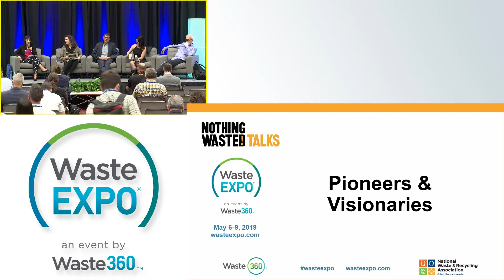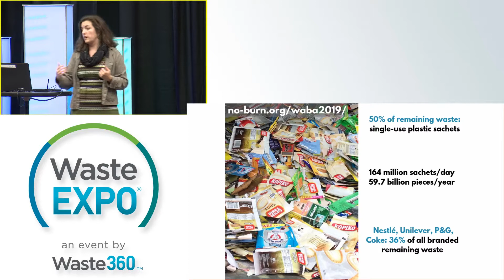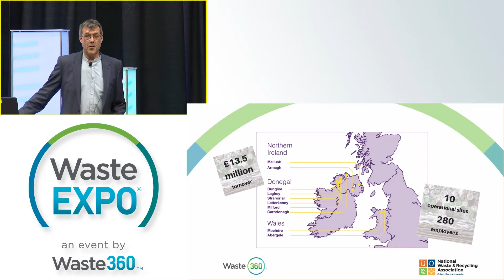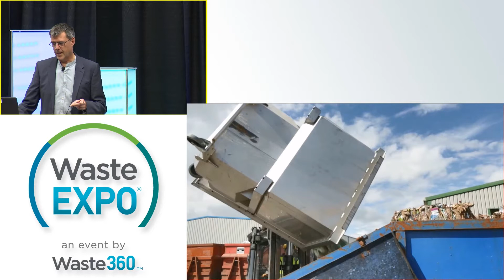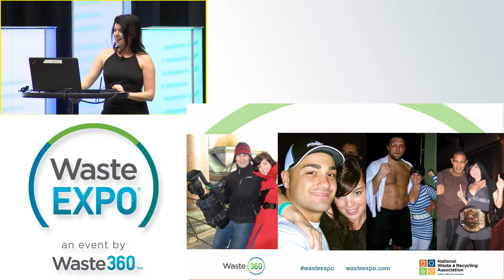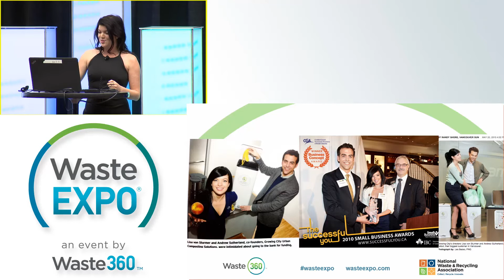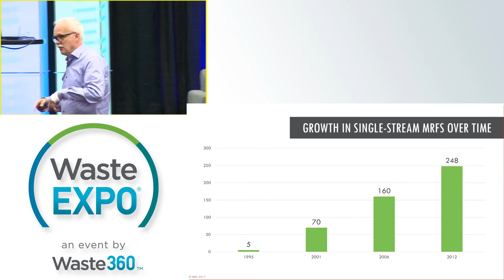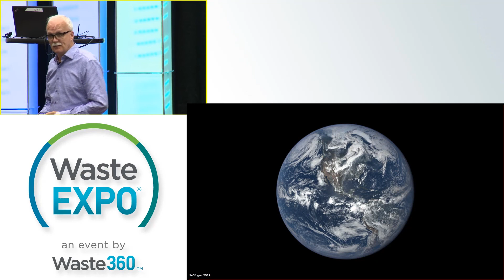NOTHING WASTED! - Pioneers & Visionaries (WasteExpo 2019)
Zero Waste Cities: Revolutionary solutions to plastic waste in the global south: Monica Wilson, Associate Director, GAIA U.S. Office

Southeast Asia is often portrayed as the epicenter of the plastic waste crisis. But the story is more complex. Large scale centralized waste systems don’t work in this region. Instead, decentralized, community-led zero waste systems are transforming cities, saving money, and keeping plastic out of the ocean. Groundbreaking new data from zero waste cities uncovers the true culprits behind the plastic pollution crisis.

An Emerging UK Multi-Stream Approach Could Replace Single-Stream Comingling: Eric Randall, Director of Recycling & Founder, Bryson Recycling

Eric Randall from Bryson Recycling in Northern Ireland will outline how a new approach to domestic collections of recyclables that generates high quality materials, results in low overall costs; avoids the export of recyclables; generates hundreds of manufacturing jobs and results in tens of £millions of added value to the local economy.

Can Behavior Tracking Be an Effective Tool in Asset Management?: Lisa von Sturmer, Founder & CEO, Growing City

The most valuable asset in any transportation business is still its driver team, but most businesses struggle with keeping drivers engaged, enforcing company policy & procedures, and with recognizing who their star performers truly are. Technology promises to create self-driving fleets, but the reality for most businesses is that for the next 15 years human drivers will continue to have the biggest impact on their success or failure. Join Lisa von Sturmer of Growing City as she shares the practices and behaviour tracking her company implemented that allowed them to see a 72% reduction in missed service stops, 144% increase in early truck-issue reporting, and a 45% reduction in driver service times - in just 18 months.

Solving the Global Recycling Crisis: JD Lindeberg, President and Managing Partner, Resource Recycling Systems Recycling is under fire in the US because of the impact of Green Fence and National Sword.  Yet, at the same time it is one of the most beloved environmental activities of participants across the country AND it provides a practical way for individuals and families to do something tangible about climate change.  JD Lindeberg will argue that instead we should resist the urge to cut back on programs and the industry and local units of government should instead take the opposite tack and reinvest in a strong infrastructure, focus on local markets, and improve material quality.  The economy and the environment will benefit.